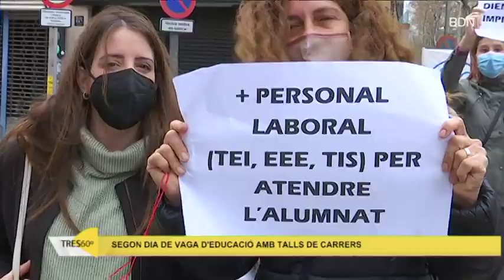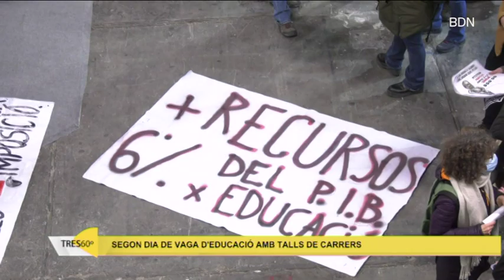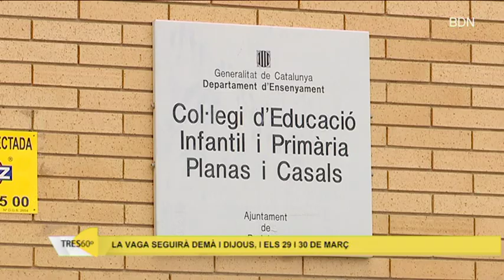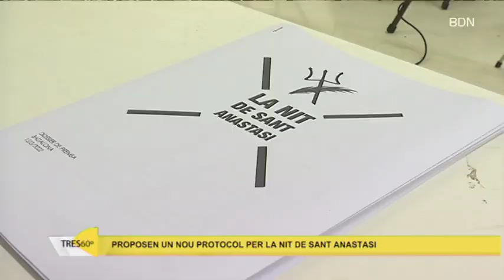Les notícies del dia a Badalona | 16/03/2022